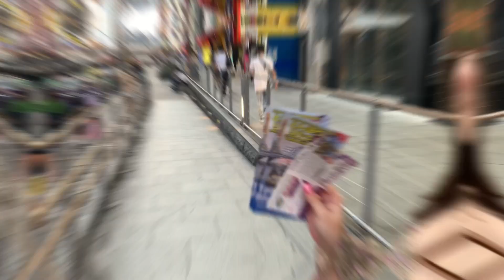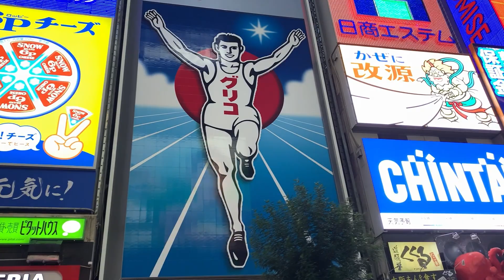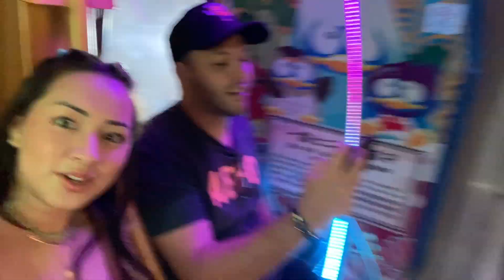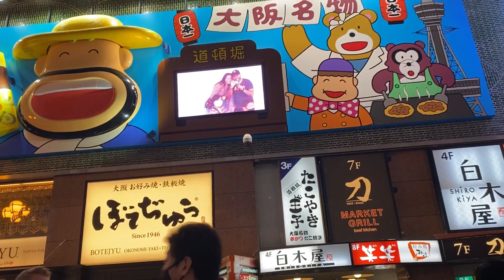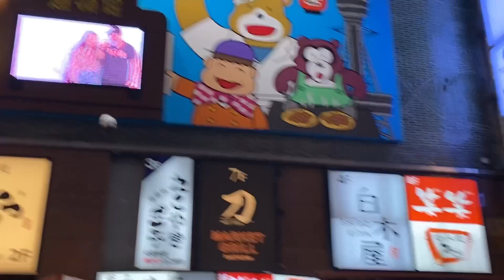VLOG: VIAGEM PARA OSAKA! - conhecemos a região de NAMBA, passeamos, jantamos e fomos para o karaokê!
OI JAPUCAS!
Estou sumida né?!
Nessas semanas estou trabalhando bastante e por isso fiquei sumida daqui!

Mas gravei vários conteúdos super legais pra vocês e espero que vocês não me abandonem!

Espero que gostem desse vlog em Osaka!
Foi muito legal!
Qualquer dúvida, mandem aqui nos comentários!